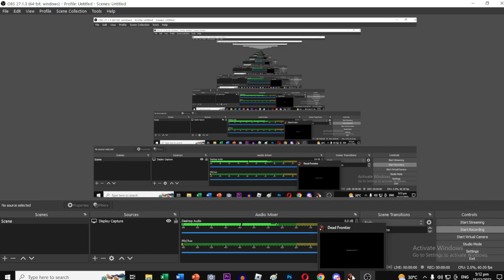Dead Frontier - FATMAN'S FOLLY (Me | Rampaging Reindeers)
Hello guys! It's been a while how are y'all doing? ✿